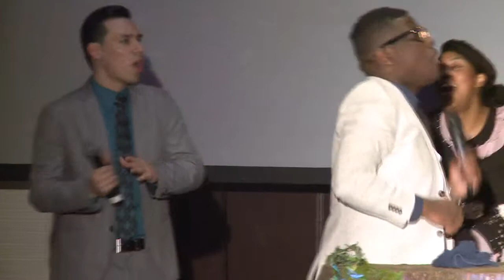HYC15 Pentecostales del mundo